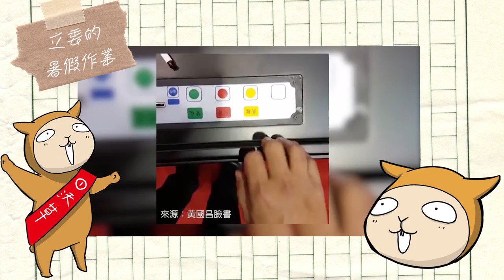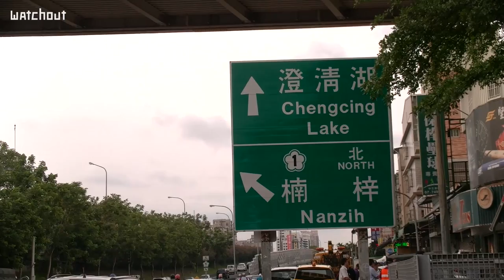【沃草】立委的暑假作業（上）：顏寬恒＋陳怡潔篇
沃草／採訪：何宇軒、蕭長展；影音：陳東；文字：洪國鈞

第九屆立法院的第一會期 7 月底就結束了，在立委們沒開會的八月份「暑假」期間，他們都在忙什麼呢？為了讓大家了解，立法委員除了提法案、審預算、按表決器之外，還有哪些不為人知的工作，沃草國會測速機推出「立委的暑假作業」，跟拍四個政黨立委的暑假行程，帶大家一起來看看，媒體鏡頭上看不到的立委身影。

「立委的暑假作業 - 上集」中，沃草團體邀請到中國國民黨立委顏寬恒及親民黨立委陳怡潔，來分享立委休會期間的「暑假作業」內容有哪些。顏寬恒委員也將在鏡頭前表露心聲，告訴大家開議跟休會期間的最大差異，還有為什麼他暑假期間需要「一直跑一直跑一直跑」。